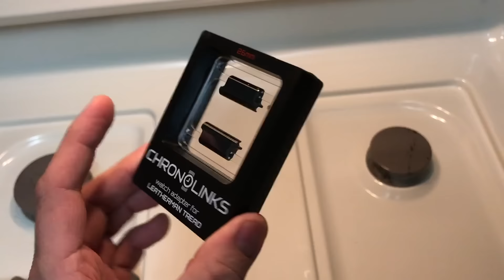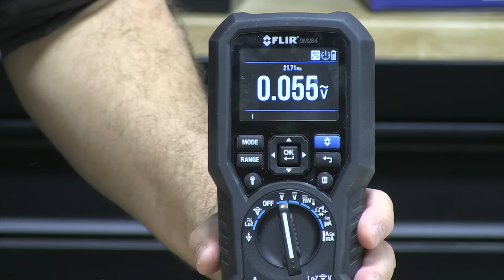Toolathon 16 - FLIR, DeWALT, Wera, ISOTunes, Chronolinks, RYOBI, Samsung S3 Frontier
In this episode of TOOLATHON:
FLIR DM284
ISOtunes Bluetooth Ear Buds
DeWALT DCF610 Screwdriver
Samsung Gear S3 Frontier
Ryobi Stud Finder